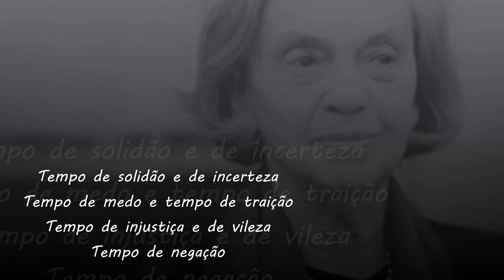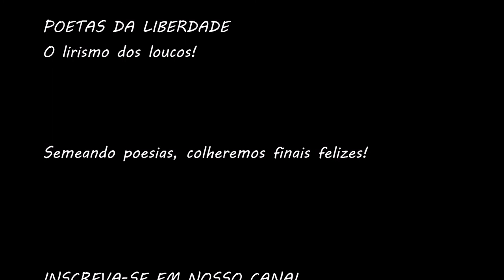"Data" - Sophia de Mello Breyner Andresen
Nacionalidade: Portuguesa

Obras:

Poesia:

- Busto de Sophia de Mello Breyner no Jardim Botânico do Porto.
- Poesia (1944, Cadernos de Poesia, nº 1, Coimbra; 3.ª ed. 1975)
- O Dia do Mar (1947, Lisboa, Edições Ática; 3.ª ed. 1974)
- Coral (1950, Porto, Livraria Simões Lopes; 2.ª ed., ilustrada por Escada, -Lisboa, Portugália, 1968)
- No Tempo Dividido (1954, Lisboa, Guimarães Editores)
- Mar Novo (1958, Lisboa, Guimarães Editores)
- Livro Sexto (1962, Lisboa, Livraria Morais Editora; 7.ª ed. 1991)
- O Cristo Cigano (1961, Lisboa, Minotauro, ilustrado por Júlio Pomar)
- Geografia (1967, Lisboa, Ática)
- Grades (1970)
- 11 Poemas (1971)
- Dual (1972, Coímbra Moraes Editores; 3.ª ed., Lisboa, Salamandra, 1986)
- Antologia (1975)
- O Nome das Coisas (1977, Lisboa, Moraes Editores)
- Navegações (1983)
- Ilhas (1989)
- Musa (1994)
- Signo (1994)
- O Búzio de Cós (1997)
- Mar (2001) - antologia organizada por Maria Andresen de Sousa Tavares
- Primeiro Livro de Poesia (infanto-juvenil) (1999)
- Orpheu e Eurydice (2001)

Poemas não incluídos na Obra Poética:
- "Juro que venho para mentir"; "És como a Terra-Mãe que nos devora"; "O mar rolou sobre as suas ondas negras"; "História improvável"; "Gráfico", - Távola Redonda - Folhas de Poesia, nº 7, Julho, 1950.
- "Reza da manhã de Maio"; "Poema", A Serpente - Fascículos de Poesia, nº 1, Janeiro, 1951.
- "Caminho da Índia", A Cidade Nova, suplemento dos nº 4-5, 3.ª série, Coimbra, 1958.
- "A viagem" [Fragmento do poema inédito "Naufrágio"], Cidade Nova, 5.ª série, nº 6, Dezembro, 1958.
- "Novembro"; "Na minha vida há sempre um silêncio morto"; "Inverno", Fevereiro - Textos de Poesia, 1972.
- "Brasil 77", Loreto 13 - Revista Literária da Associação Portuguesa de Escritores, nº 8, Março, 1982.
- "A veste dos fariseus", Jornal dos Poetas e Trovadores - Mensário de Divulgação Cultural, nº 5/6, 2.ª série, Março/Abril, 1983.
- "Oblíquo Setembro de equinócio tarde", Portugal Socialista, Janeiro, 1984.
- "Canção do Amor Primeiro", Sete Poemas para Júlio (Biblioteca Nacional, cota nº L39709), 1988.
- "No meu Paiz", Escritor, nº 4, 1995.
- "D. António Ferreira Gomes. Bispo do Porto"; "Naquele tempo" ["Dois poemas inéditos"], Jornal de Letras, 16 Jun., 1999.[28]
Ficção

Contos:

- Contos Exemplares (1962, Lisboa, Livraria Morais Editora; 24.ª ed. 1991)
- Histórias da Terra e do Mar (1984, Lisboa, Edições Salamandra; 3.ª ed., Lisboa, Texto Editora, 1989)

Contos Infantis:
- A Menina do Mar (1958)
- A Fada Oriana (1958)
- A Noite de Natal (1959)[29]
- O Cavaleiro da Dinamarca (1964)
- O Rapaz de Bronze (1966)
- A Floresta (1968)
- O Tesouro (1970)
- A Árvore (1985[30])
- Teatro
- O Bojador (2000, Lisboa, Editorial Caminho)
- O Colar (2001, Lisboa, Editorial Caminho)
- O Azeiteiro (2000, Lisboa, Editorial Caminho)
- Filho de Alma e Sangue (1998, Lisboa, Editorial Caminho)
- Não chores minha Querida (1993, Lisboa, Editorial Caminho)

Ensaio:

- "A poesia de Cecíla Meyrelles" (1956), Cidade Nova, 4.ª série, nº 6, Novembro 1956
- Cecília Meyrelles (1958), in Cidade Nova
- Poesia e Realidade (1960), in Colóquio : Revista de Artes e Letras, nº 8
- "Hölderlin ou o lugar do poeta" (1967), Jornal de Comércio, 30 de Dez. 1967.
- O Nu na Antiguidade Clássica (1975), in O Nu e a Arte, Estúdios Cor, (2.ª ed., Lisboa, Portugália; 3.ª ed. [revista], Lisboa, Caminho, 1992)
- "Torga, os homens e a terra" (1976), Boletim da Secretaria de Estado da Cultura, Dezembro 1976
- "Luiz de Camões. Ensombramentos e Descobrimentos" (1980), Cadernos de Literatura, nº 5
- "A escrita (poesia)" (1982/1984), Estudos Italianos em Portugal, nº 45/47

Traduções de Sophia de Mello Breyner Andresen
- A Anunciação de Maria (Paul Claudel) – 1960, Lisboa, Editorial Aster
- O Purgatório (Dante) – 1962, Lisboa, Minotauro
- "A Hera", "A última noite faz-se estrela e noite" (Vasko Popa); "Às cinzas", - "Canto LI", "Canto LXVI" (Pierre Emmanuel); "imagens morrendo no gesto da", "Gosto de te encontrar nas cidades estrangeiras" (Edouard Maunick), O Tempo e o Modo, nº 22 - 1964
- Muito Barulho por Nada (William Shakespeare) - 1964
- Medeia (Eurípedes) - 1964
- Hamlet (William Shakespeare) – 1965
- "Os Reis Magos", tradução de um poema do Eré Frene, Colóquio : Revista de Artes e Letras, nº 43, 1967.
- Quatre Poètes Portugais (Camões, Cesário Verde, Mário de Sá-Carneiro, Fernando Pessoa) – 1970
- A Vida Quotidiana no Tempo de Homero, de Émile Mireaux, Lisboa, Livros do Brasil, s.d. [1979]
- Ser Feliz, de Leif Kristianson, Lisboa, Presença, 1980
- Um Amigo, de Leif Kristianson, Lisboa, Presença, 1981
- Medeia, de Eurípedes (inédito) [199-]

Traduções inglesas da poesia de Sophia
Existem três traduções inglesas da poesia de Sophia:

-Marine Rose: Selected Poems tr. Ruth Fainlight (1987, Black Swan)
- Log Book: Selected Poems, tr. Richard Zenith (1997, Carcanet)
- The Perfect Hour, tr. Colin Rorrison with Margaret Jull Costa (2015, Cold Hub Press)